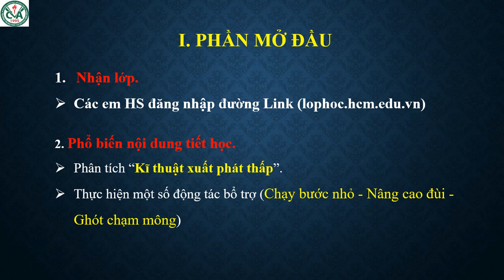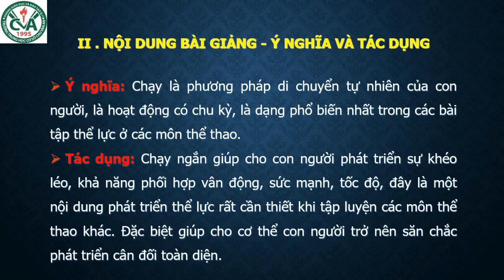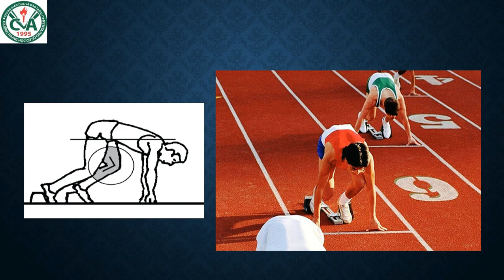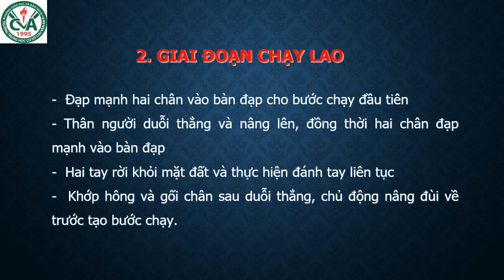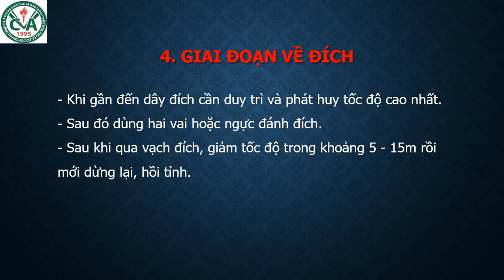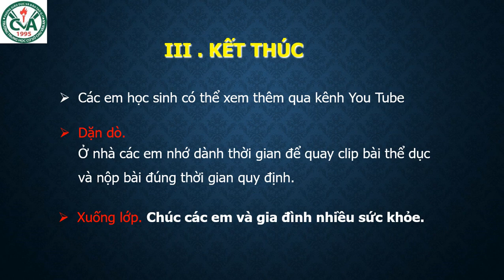THỂ DỤC 9 (Tuần 9 / HK1) - PHÂN TÍCH KỸ THUẬT XUẤT PHÁT THẤP